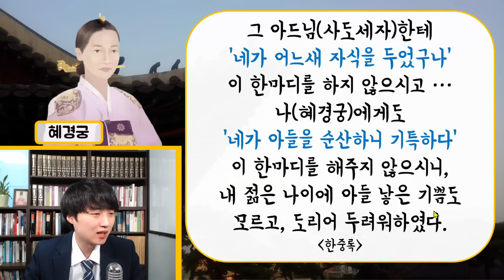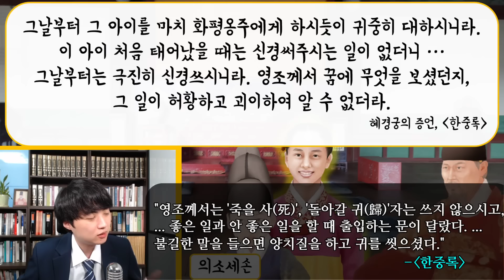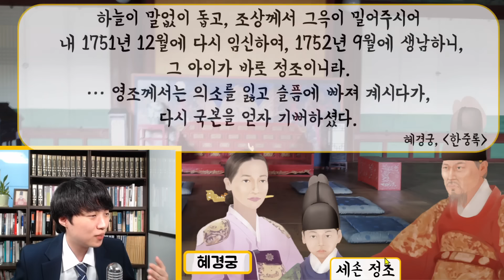사도세자의 아들들 1부-정조의 형, 의소세손 [정조극장] 33화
[정조극장] 33화
사도세자의 아들들 1부-정조의 형, 의소세손

사도세자에겐 정조 외에도
4명의 아들이 더 있었습니다.
장남인 의소세손, 서자인 은언군, 은신군, 은전군인데요.
이번 정조극장에서는 이 네 사람의 삶을
실제 사료를 통해 조명해보겠습니다.

★참고 및 인용
정병설, 한중록, 문학동네, 2010